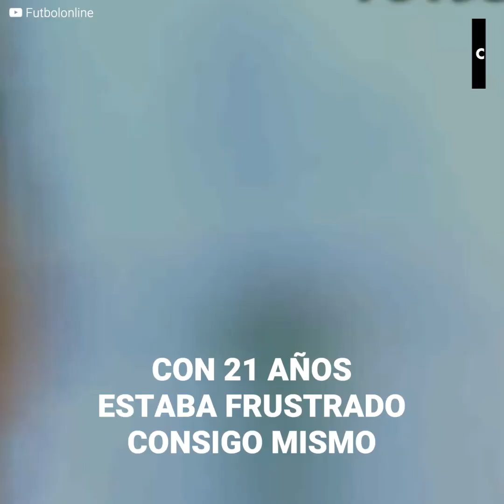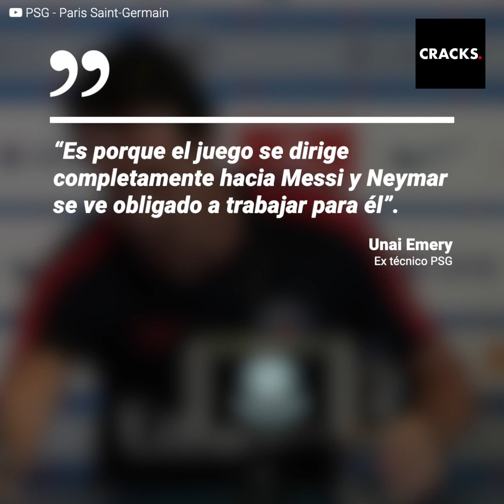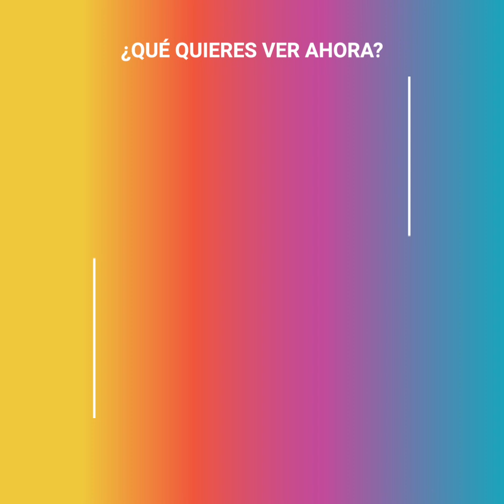El día que Messi cambió la vida del joven Neymar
"Messi vio que estaba llorando. Estaba triste y empezó a hablar conmigo...".

Cuando Neymar llegó al Barcelona, no podía contener su timidez frente a tantas estrellas. Pero una de ellas bajó para darle un consejo que cambiaría su vida para siempre. Su nombre era Lionel Messi.